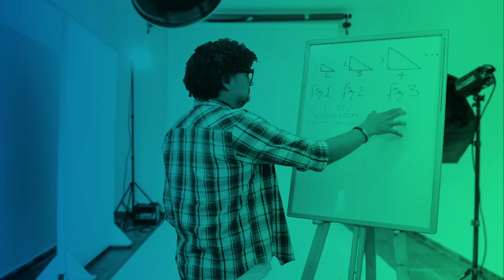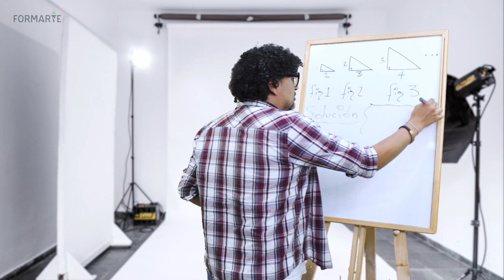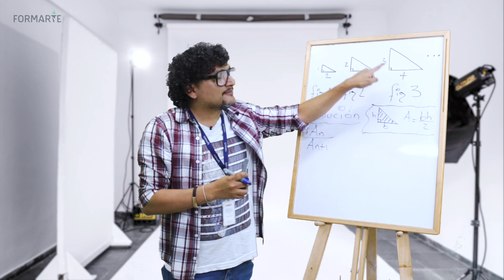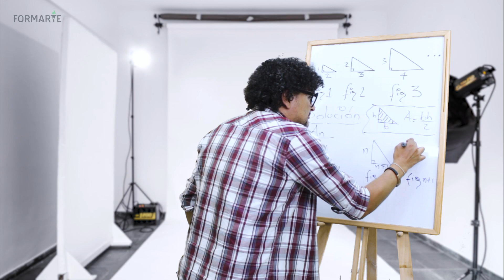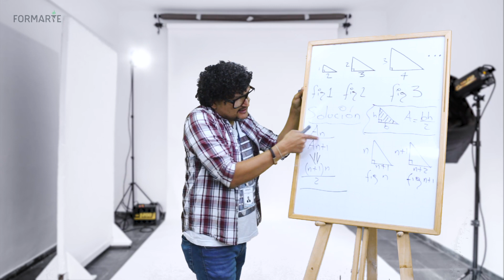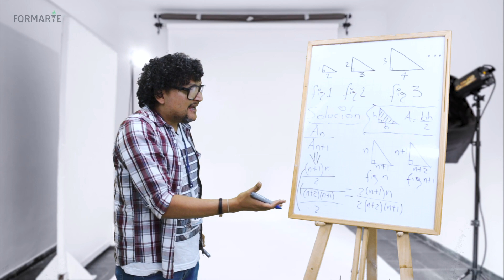Ejercicios Al Punto - Razones y Geometría RL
En esta ocasión les traemos una nueva sección que se trata de resolver un ejercicio por cada materia, para que el profe les explique todo lo relacionado con el ejercicio dándoles tips y pautas para resolverlos en los exámenes. Y hoy empezamos con Ejercicios Al Punto de Razonamiento Lógico con el tema de Razones y geometría. 😊👨‍🏫